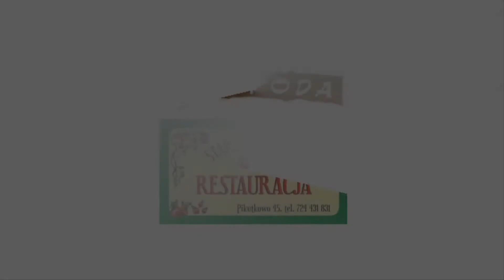Catering Pikutowo Restauracja Stare Jabłonki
Restauracja Stare Jabłonki znajduje się w Pikutkowie, na terenie województwa kujawsko-pomorskiego. Głównym profilem naszej działalności jest organizacja imprez okolicznościowych oraz catering. Działalność prowadzimy od 2000 roku. Nasze doświadczenie przekłada się na wysoką jakość świadczonych przez nas usług. Właścicielem restauracji jest Janusz Groszewski.

Oferujemy dania kuchni polskiej. Wszystkie potrawy przyrządzone są na bazie tradycyjnych receptur. Obsłużymy każdą imprezę. Dodatkowo oferujemy nocleg dla gości.

Ponadto organizujemy imprezy plenerowe. Dostarczymy dania na w wyznaczonym miejscu.

Serdecznie zapraszamy.